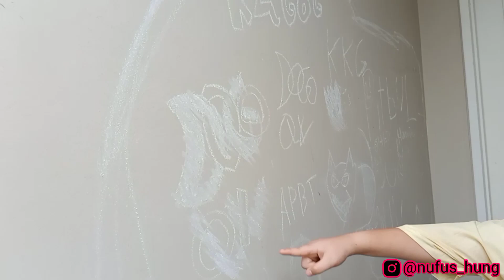Gerebek rumah pasangan OLIV si anjing dan DOGO si pitbull | champion and monster dog